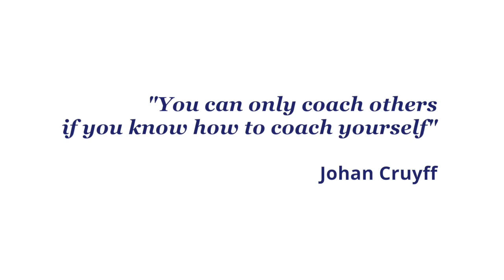Johan Cruyff on Coaching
Educating the next generation of Leaders in Sport Management.

Sport, management and social work are three key concepts in the world of Johan Cruyff and basic pillars of his legacy. His own experience as a professional football player and later as a coach and advisor led Johan to devise a plan to help athletes to enter the working world at the end of their sports career and to promote the professionalization of management in the world of sport. And thus, Johan Cruyff Institute was born, the academic legacy of Johan Cruyff.

Proof of the quality of its academic training is that Johan Cruyff Institute received the official accreditation of its Master in Sport Management as a university degree with the Universitat Autònoma de Barcelona. The Master in Football Business in collaboration with FC Barcelona is the result of an alliance with the club and its training platform, Barça Universitas and Barça Innovation Hub.

Johan Cruyff Institute is a powerful blend of professors, staff and partners who share a passion for educating the next generation of leaders in the sport business for the benefit of all athletes, sport partners, organizations and the students themselves.